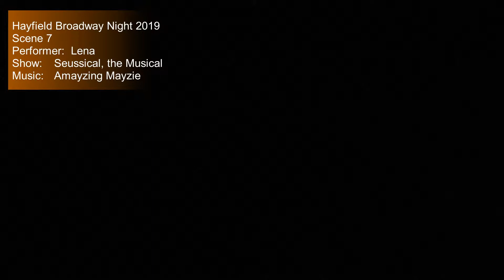2019 - Broadway Night - Scene 07 - Lena - Amayzing Mayzie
Hayfield Secondary School - Broadway Night - 2019 - Scene 07
Lena performs to Amayzing Mayzie from Seussical, the Musical